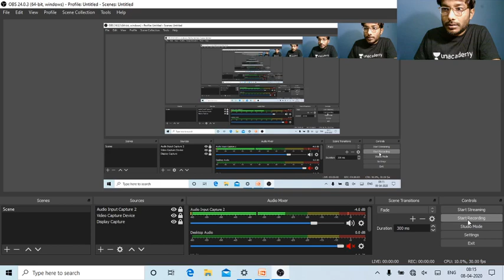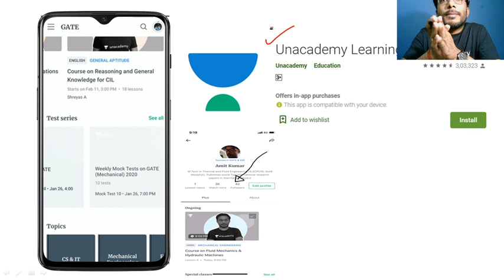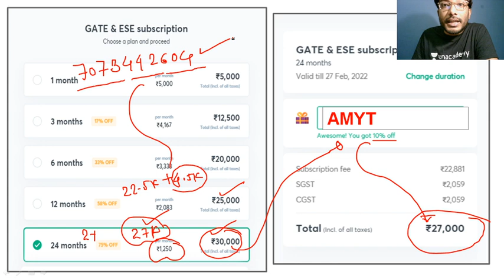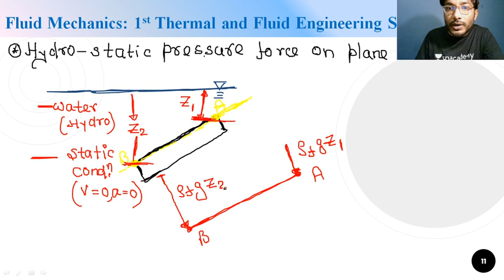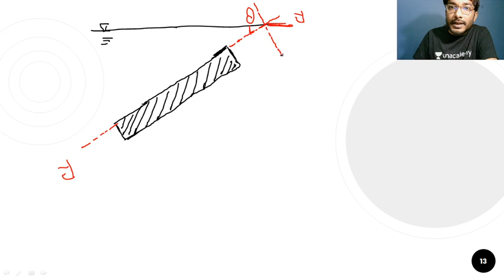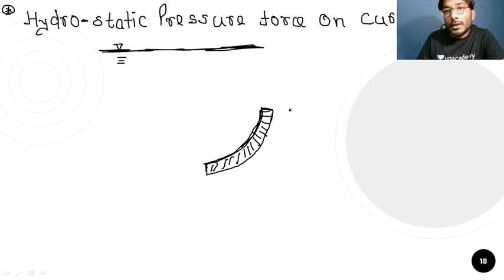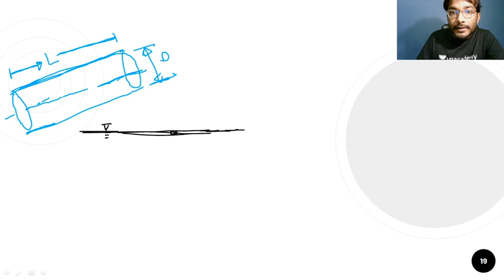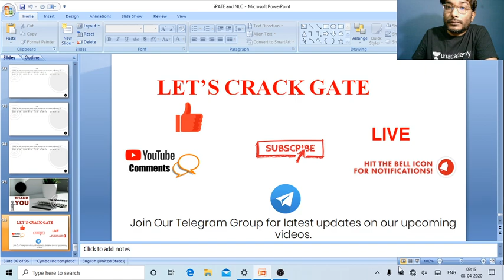L11: Thermal and Fluid (Part-11) | 60 Days Crash Course for NLC and iPATE 2020 Exam (ME) | Mr. Amit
Thermal and Fluid for NLC and iPATE 2020 Exam (ME) is explained in this video. Watch this video till the end to know the value of these exams and tips to crack the NLC exam and iPATE exam.

Amit Maurya and more top educators are teaching live on Unacademy.

Unacademy Subscription Benefits:
1. Learn from your favourite teacher
2. Dedicated DOUBT sessions
3. One Subscription, Unlimited Access
4. Real time interaction with Teachers
5. You can ask doubts in a live class
6. Limited students
7. Download the videos & watch offline